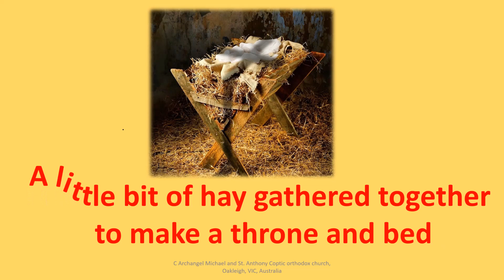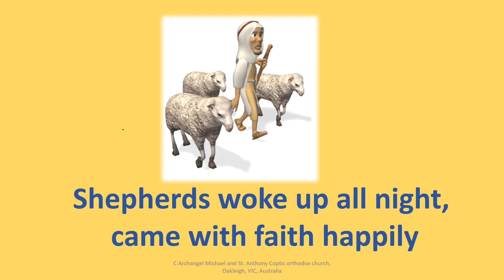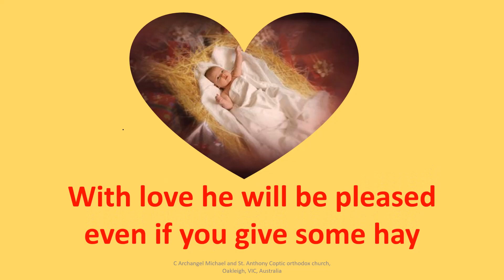A little bit of hay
A little bit of hay, habet ash